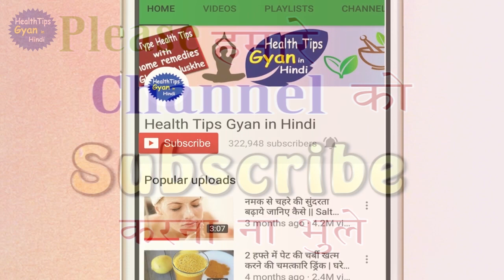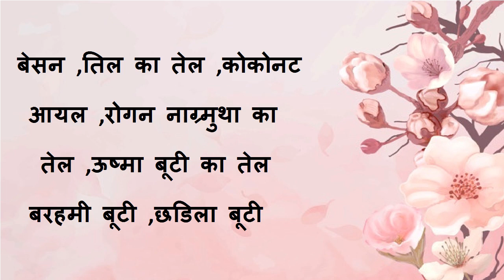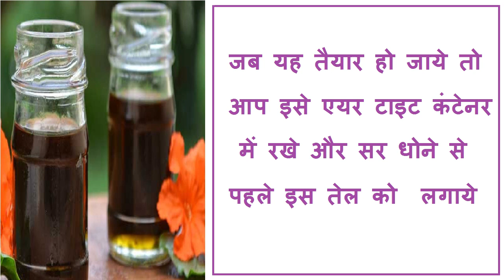यह आयुर्वेदिक तेल से पतले बालो को घना/लम्बा व चमकदार बनाये|Stop Hair Fall/Get Long,Glossy hair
यह आयुर्वेदिक तेल से पतले बालो को घना/लम्बा व चमकदार बनाये|Stop Hair Fall/Get Long,Glossy hair Instantly - ayurvedic hair oil